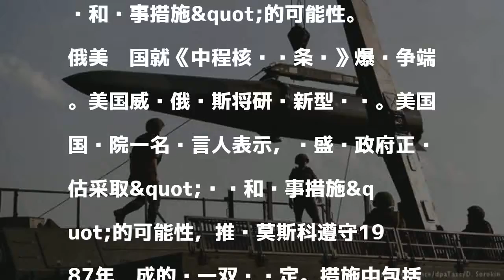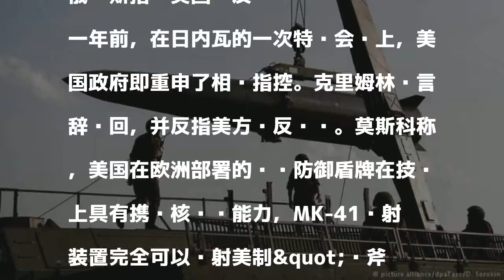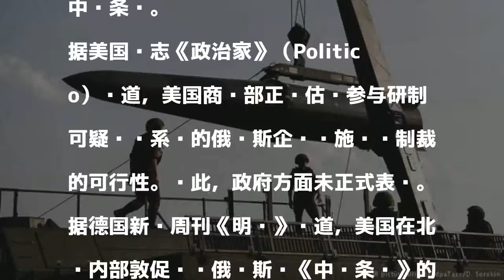爆发导弹争端！美国力压俄罗斯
發表評論評論如下。